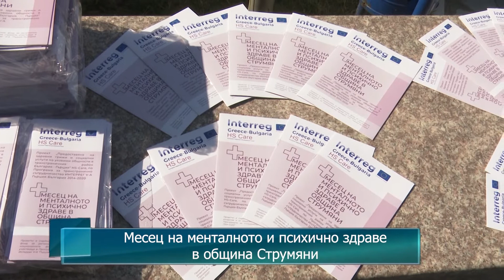Месец на менталното и психично здраве в община Струмяни